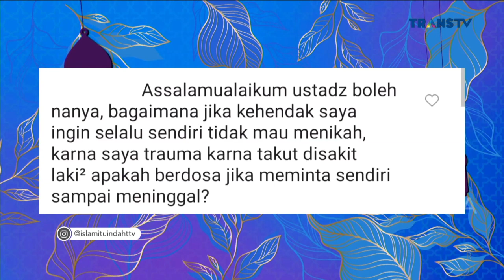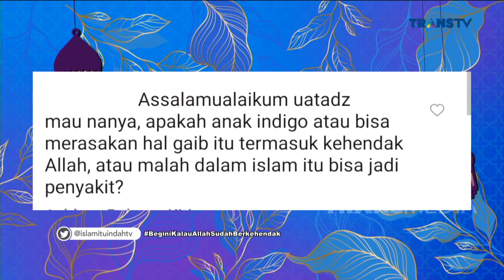Begini Kalau Allah Sudah Berkehendak | ISLAM ITU INDAH (30/12/22) P4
Islam Itu Indah Kali ini  akan membahas tentang Amalan Dan Doa Ketika Menghadapi Cobaan. Saksikan selengkapnya haya di ISLAM ITU INDAH TRANS TV